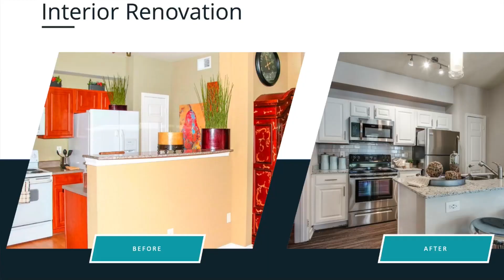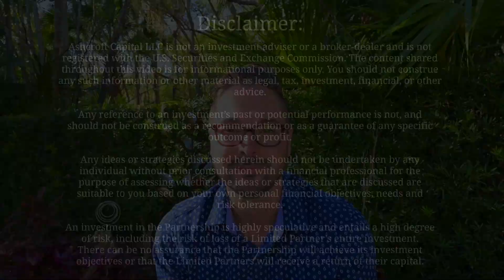Perspective and Gratitude – Remember You Already Won | Passive Income Lifestyle with Travis Watts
To learn more or schedule a time to talk to Travis,

On this week’s episode, Travis puts into perspective what we have to be grateful for. Being an investor that has the choice to focus on investing as opposed to basic life necessities is something to be proud of. In today’s world we can often get caught up in, “Keeping up with the Joneses.” Let’s take today to be happy and grateful.

Please leave your questions or comments for Travis below.